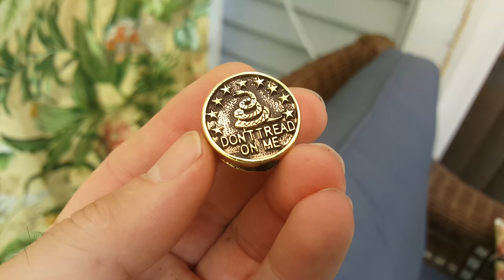Lion Armory "Don't Tread On Me" Button Paracord Bead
This is LionArm™ new product under Lion Armory line introduced 05/05/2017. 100% Hand-crafted in USA. "Don't Tread On Me" button bead with 6mm hole made out of brass, copper or sterling silver.